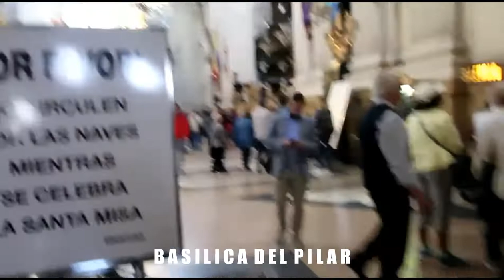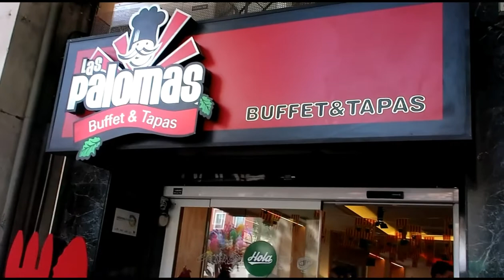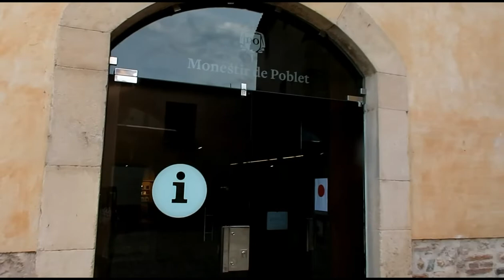LORRI GOES TO SPAIN | VLOG 3 | UMAKYAT NG BUNDOK | BARCELONA |oh_lorri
Hello there,
Share ko ulit sa inyo ang aming experience.  From Madrid, nagpunta kami sa Zaragoza, dumaan kami sa famous cathedral nila ang Basilica del Pilar, pumunta rin kami sa 2 monasteries.  Ang highlight ay yung pag-akyat namin sa bundok sa Montserrat.
The view is spectacular from up top!  Thanks again for watching,
I'm glad na na aapreciate nyo ang simple kong vlogs. Have a safe weekend everyone!